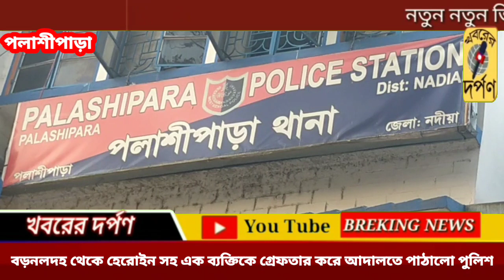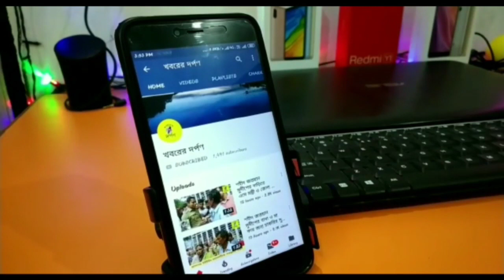বড়নলদহ থেকে 520 গ্রাম হেরোইন সহ এক ব্যক্তিকে গ্রেফতার করে আদালতে পাঠালো পুলিশ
বড়নলদহ থেকে হেরোইন সহ এক ব্যক্তিকে গ্রেফতার করে আদালতে পাঠালো পুলিশ